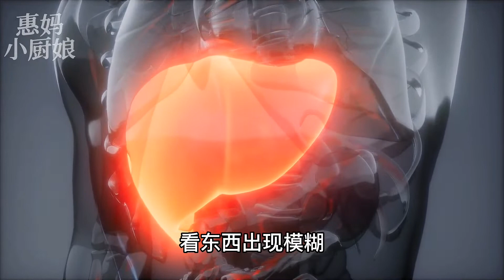眼睛乾澀模糊，視力下降看不清？只要用“它”煮水喝，快速恢復視力，告別眼疾！從此遠離老花眼，還可以降肝火排肝毒！！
热爱美食，每天分享不同的美食眼睛乾澀模糊，視力下降看不清？只要用“它”煮水喝，快速恢復視力，告別眼疾！從此遠離老花眼，還可以降肝火排肝毒！！
每天都会为你更新一道中国#上咗youtube發燒影片流行榜
【素食主义者🥒】
【糕点、甜食类🎂】
【主食类🍝】
【自制零食系列🍟】
【海鲜类🦐】
【秘制羹汤类🥧】
【凉菜系列👻】